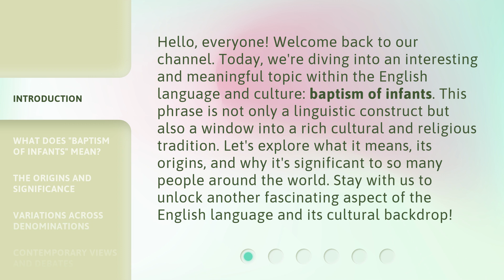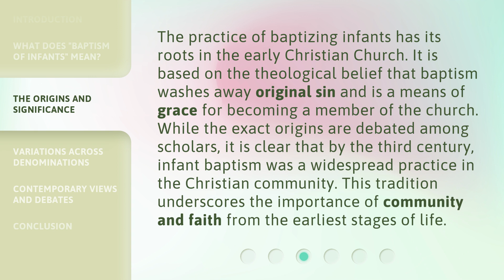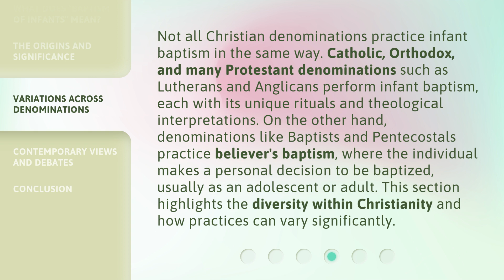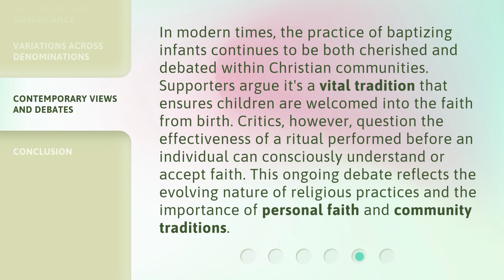Understanding the Tradition: Baptism of Infants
Diving into Tradition: Exploring Infant Baptism • Join us as we dive into the rich tradition of infant baptism, uncovering its significance and exploring its roots. Discover the beautiful symbolism behind this sacred rite and gain a deeper understanding of its importance in the Christian faith.

00:00 • Introduction - Understanding the Tradition: Baptism of Infants
00:42 • What Does "Baptism of Infants" Mean?
01:15 • The Origins and Significance
01:48 • Variations Across Denominations
02:28 • Contemporary Views and Debates